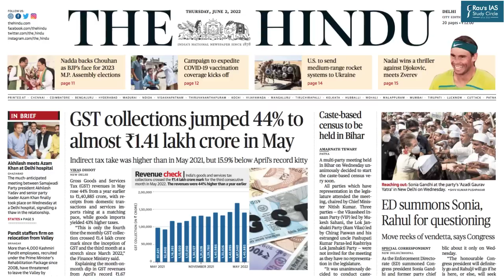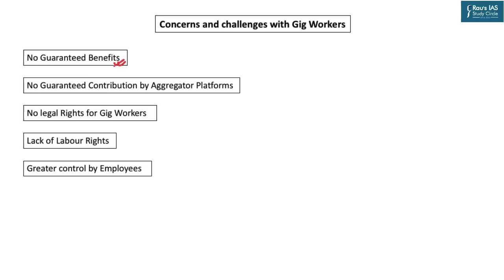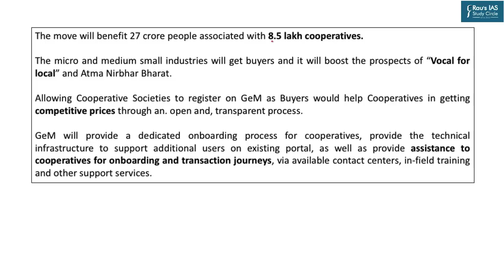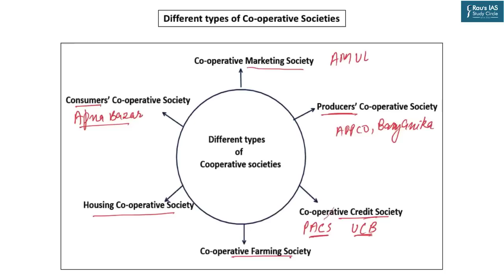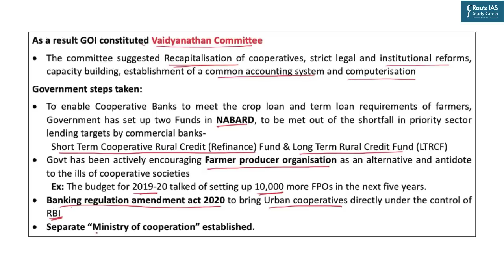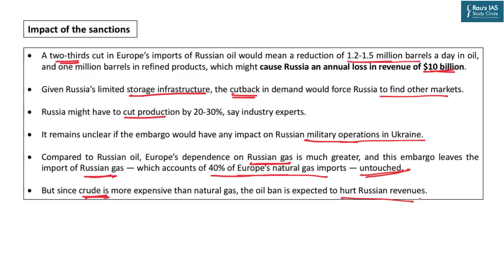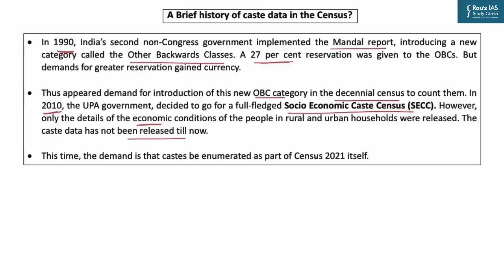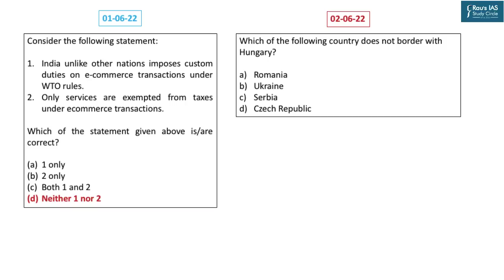THE HINDU Analysis, 02 June, 2022 (Daily Current Affairs for UPSC IAS) – DNS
► THE HINDU
1. DNS Weekly Question Announcement – (00:32)
2. Centre to hold sessions on gig workers’ rights – Indian Economy – (01:08)
(Gig Economy)
3. Govt. allows cooperatives to sell products online – Polity & Governance – (07:28)
(Government E-Marketplace | Coperatives)
4. The European Union’s ban on Russian oil – International Relations – (18:36)
 (Russian Oil export & Ukraine crisis)
5. Caste-based census to be held in Bihar – Polity & Governance – (22:46)
(Caste Census)
6. Question for the Day – (31:19)

►Link to Yearly DNS Quiz